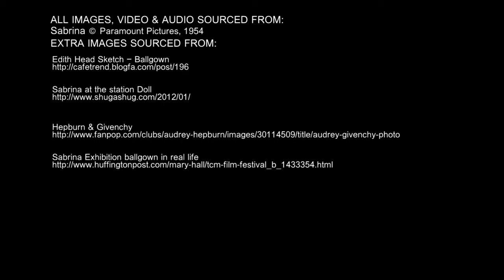Kitty Hollywood: Fantastic Frocks - Sabrina's ballgown in "Sabrina"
Another short for you this week...
What a breathtaking gown!
Sabrina was filmed in 1954 and kickstarted the magnificent partnership of Audrey Hepburn and Hubert de Givenchy. There is a juicy little side note to this story, however.